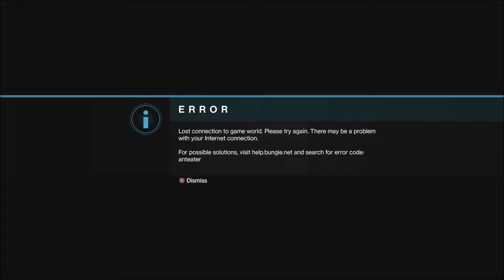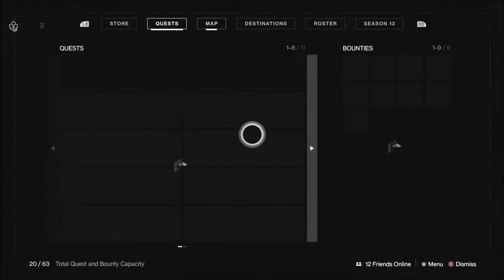Ep.118 – Cabal Pin-Ups (Ft. SweatySpookz)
We kick this week off with some Guardian Games Lore from Not Arf. We have you covered with all the latest Destiny 2 news from This Week at Bungie for April 22nd 2021. The guys share their opinions on the latest armor synthesis debate and SweatySpookz drops in at the end of the show to say hi.

Two Titans and a Hunter Twitter
Two Titans and a Hunter – Facebook
Artwork by @Nitedemon
Xbox Live: Nitedemon, Peroty, Not Arf & No1RespawnsInRL

Thank you to Alexander at Orange Free Sounds & for all the sound effects used in our podcast.